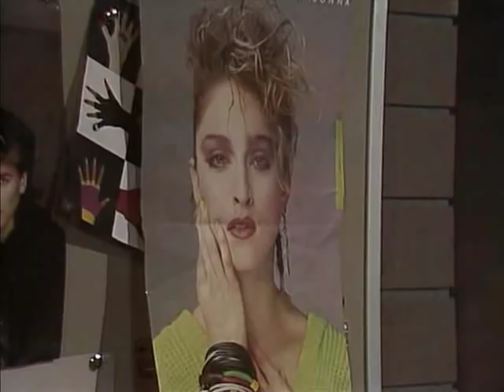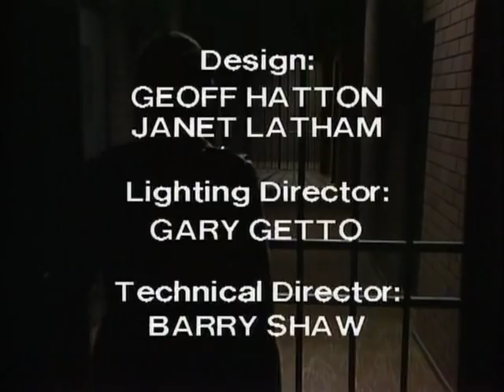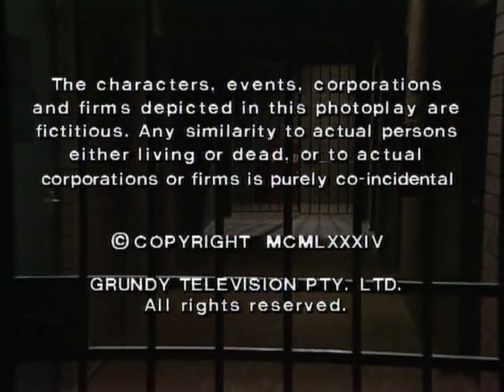Prisoner: Cell Block H - Episode 640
111 Hits air date: 29th August, 2013.

"Prisoner: Cell Block H" "Episode 640" "Ep640" "Ep0640" "Complete Episode" "Complete Episodes" "Full Episode" "Full Episodes" "1986" "Rita Connors" "Glenda Linscott" "Maggie Kirkpatrick" "Joan Ferguson" "The Freak" "Joyce Barry" "Joy Westmore" "Alice Jenkins" "Lurch" "Lois Collinder" "Lexie Patterson" "Pepe Trevor" "Kath Maxwell" "Kate Hood" "Merle Jones" "Rosanne Hull Brown" "Season 8" "Season 08" "Season 008" "Wentworth" "Wentworth Detention Centre" "Wentworth Prison" "Orange is the New Black" "Oz" "Bad Girls" "Within These Walls" "Biker" "Bikers" "Gang" "Melbourne" "Marty Jackson" "Michael Winchester" "Delia Stout" "Desiree Smith" "Rodney Adams" "Philip Hyde" "Prison Drama" "Jail" "Gaol" "TV Show" "TV Series" "Television Show" "Crime Show"